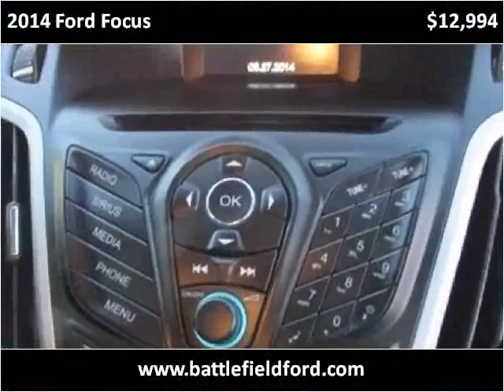2014 Ford Focus Used Cars Manassas VA